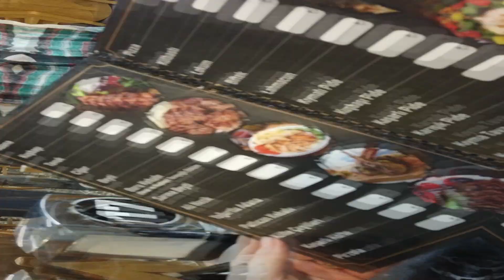ARALOG 1. GÜN | Küçük Dörtyol turu | Ailecek yemek ve canlı müzik | Birlikte bir gün vlog